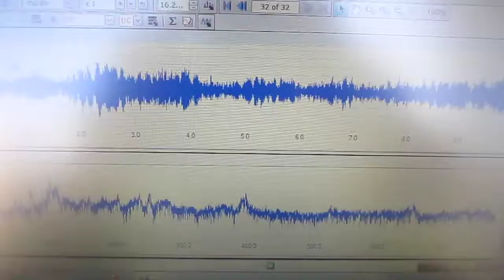超音波伝搬信号 Ｎｏ．５２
パソコン・超音波振動子・オシロスコープ・発振回路・・・
を利用した計測制御技術に関する、
超音波実験での「超音波伝搬信号」です

Ultrasonic signal transmission

Ultrasonic transducer oscillators PC Oscilloscopes
 Using measurement and control technology,
 The ultrasound experiments "ultrasonic signal" is